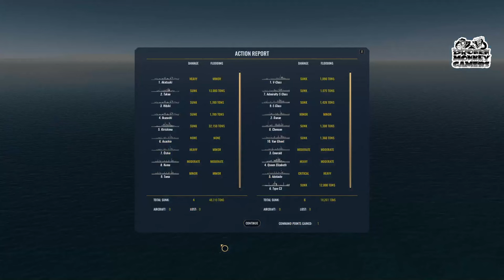War on the Sea INDI 51 - Queen E is a bad mamma jamma.